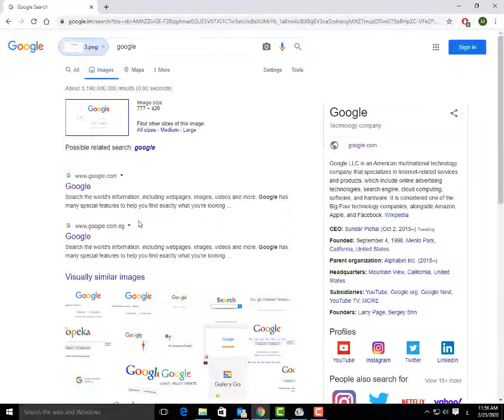طريقة البحث بالصور في جوجل ومعرفة مصدرها وتاريخها وكل المعلومات عنها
خطوات البحث عن صورة معينة
مصدرها تاريخها ... معلومات عنها
استخدامات محرك البحث جوجل